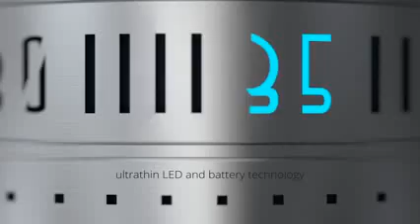Yüzük Saat-Ring Clock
Parmak saati mi dediniz, evet yanlış değil o bir parmak saati. Bildiğimiz saatler bileğe takılır. Ancak yüzük saat başka. Yüzük saat bileğe takılması için tasarlanmış. Daha önce de yüzük saatler görmüştük, ancak onlar mekanik yada analog görünümlü ve kol saatlerinin minyatürlerini andırıyordu. Ring saat yani yüzük saat ise dijital olarak zamanı gösteriyor. Zamanı nasıl gösterdiğini videodan izleyebilirsiniz. Yüzük saatin diğer bir özelliği evlilik yüzüğü yada saati olarak takılabilecek olması. Yüzük saatin fiyatı 180 ve 400 dolar arasında değişiyor.